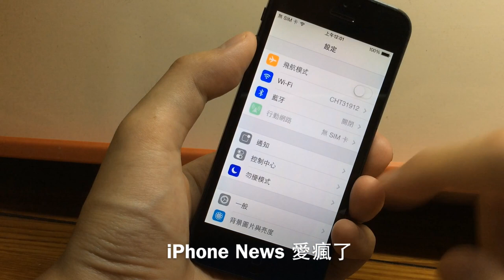【iOS 8動手玩】輔助使用加入Grayscale螢幕灰階模式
iOS 8 Accessibility Add Grayscale mode.